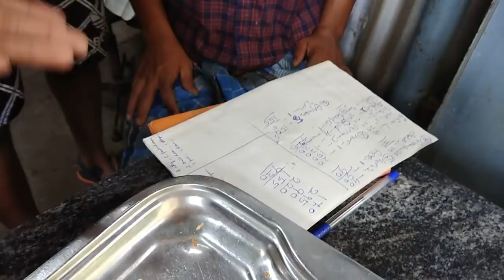Veera pandi(theni) - hotel breakfast nature stove cooking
morning 7.30 we reached mullai periyar falls and we spent 2 hours in water then we had a great breakfast total bill was720 for 10 peole
indian, street food poori , podi dosa addupu viragu